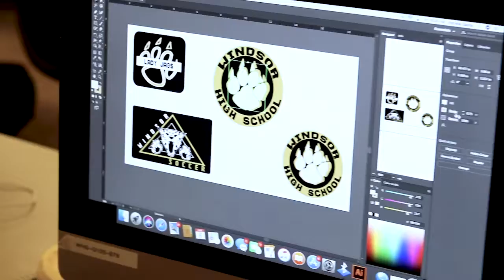A Different Perspective.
This is an extremely short PSA about how Arts should be infiltrated throughout schools similarly to other subjects.